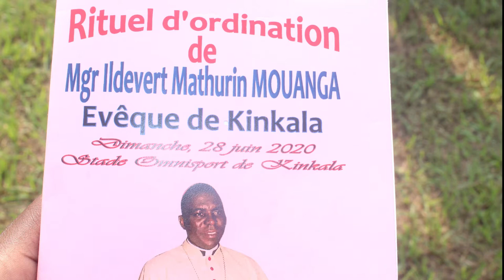Eglise Catholique: Ordination du nouvel Eveque de Kinkala Mgr Ildevert Mathurin MOUANGA / Congo BZV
Le nouvel évêque du diocèse de Kinkala dans le sud du Congo,  Ildevert Mathurin MOUANGA,  a été ordonné le dimanche 28 juin 2020 dans le stade de la ville de Kinkala (capitale du département du Pool). A 54 ans, il devient le troisième évêque à diriger ce diocèse créé en 1987. L’émotion traduite deux fois par quelques gouttes de larmes pendant quelques secondes au cours de  l’adresse solennelle du pasteur, a été l’un des moments forts du culte de consécration présidé par l’évêque  sortant, Monseigneur Louis Portella MBUYU. Dans sa voix emprunte de douceur, Monseigneur MOUANGA a prononcé des mots d’une humilité remarquable : « … qui suis-je donc Seigneur et ce qu’est ce que ma maison pour que tu m’aies conduit jusqu’ici ». REPORTAGE

Le décor …
Le stade  de Kinkala n’a pas fait le plein, en raison de la pandémie du Covid 19. Dans les gradins,  sous  les chapiteaux aux abords de  la pelouse,  la distanciation sociale a été  respectée. Sur la tribune érigée du coté gauche de la pelouse, si l’on est  positionné à la loge officielle du stade, les évêques des huit diocèses que compte le pays sont présents, l’Archevêque de Brazzaville  Anatole MILANDOU également, ainsi que le Nonce Apostolique, Monseigneur Francesco ESCALANTE MOLINA.

De part et d’autres de cette tribune officielle, un parterre de prêtres du diocèse de Kinkala, dont certains n’ont eu cesse d’exprimer par la danse leur joie de renouer avec les instants de communion avec  le peuple de Dieu, après  trois mois d’arrêt imposé par le covid 19. Tout en face, à l’autre bout de la pelouse, le chapiteau qui accueille quelques autorités : Le Préfet du département du Pool (qui abrite le diocèse de Kinkala), la ministre du tourisme et de l’environnement Arlette SOUDAN NONAULT, la ministre de l’économie forestière Rosalie MATONDO, le Haut Commissaire  à la réinsertion des ex-combattants, Euloge Landry KOLELAS, des représentants des églises membres de l’œcuménisme, etc. Pour animer la messe,  l’emblématique groupe de chants Scholas populaire et la chorale de la cathédrale sainte Monique de Kinkala  à laquelle se sont joints des choristes de la paroisse sainte Jeanne d’Arc de Madzia, le village natal de  Monseigneur MOUANGA.

Le culte et le rituel de consécration

La messe débute à 10 heures  20. La longue colonne d’évêques et de prêtres s’avance délicatement vers la tribune à laquelle ils vont bientôt prendre place. Monseigneur Victor ABAGNA MOSSA,  est appelé à prendre la parole pour donner  lecture en Latin de la lettre apostolique du Pape François, par laquelle il a nommé le 5 mars 2020, l’Abbé MOUANGA en qualité d’évêque. Le culte se poursuivra avec la liturgie de la parole, première et deuxième lecture et l’évangile tiré du Livre de Jean. Après la liturgie de la parole, le temps de la consécration, le moment central du culte. Le consécrateur, l’évêque sortant de Kinkala, Monseigneur Louis Portella MBUYU, interroge l’évêque entrant, conformément au rituel ancien consacré.  Entre autres questions : Voulez vous obéir  fidèlement au successeur de Pierre ? Oui je le veux, répond-t –il. Voulez-vous travailler à la construction  du corps du christ, qui est l’église et demeurer dans son unité avec tout l’ordre des évêques sous l’autorité du successeur de Pierre ? Oui je le veux.

Quelques biographiques  de Monseigneur Ildevert Mathurin MOUANGA

Né le 27 mai 1966 à Madzia (Département du Pool), Monseigneur Ildevert Mathurin MOUANGA  fait des études de philosophie au Grand séminaire de 1988 à 1991, puis de théologie de 1993 à 1997. Il est ordonné prêtre le 16 aout 1998. Titulaire d’un doctorat III en exégèse biblique (2009) , il a été dès janvier 2009, professeur d’écritures saintes et d’hébreu biblique. De 2010 à 2013 il est directeur des études  du Grand séminaire de Théologie Cardinal Emile BIAYENDA à Brazzaville. De juin 2014 à mai 2020, il assumait les fonctions de Recteur de ce même Grand séminaire de théologie.

Le Diocèse de Kinkala

Le diocèse de Kinkala a été crée en 1987. Il se détachait ainsi de l’archidiocèse de Brazzaville  à l’époque sous l’autorité de Monseigneur Barthelemy BANTANTOU. L’actuel Archevêque de Brazzaville, Monseigneur Anatole MILANDOU fut le premier évêque du Kinkala jusqu’en    2001, année   au cours de laquelle Monseigneur Louis Portella MBUYU, désormais évêque émérite (admis à la retraite)  devint évêque de Kinkala. Monseigneur Ildevert Mathurin MOUANGA  est donc la troisième personnalité à administrer ce diocèse.